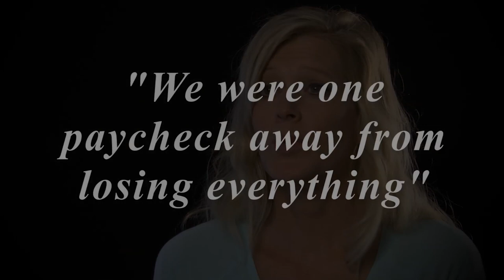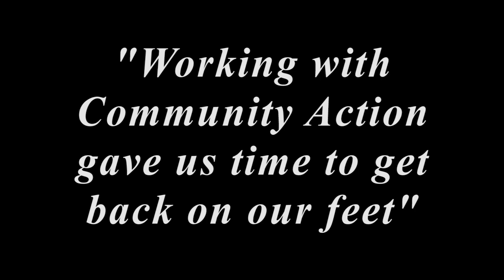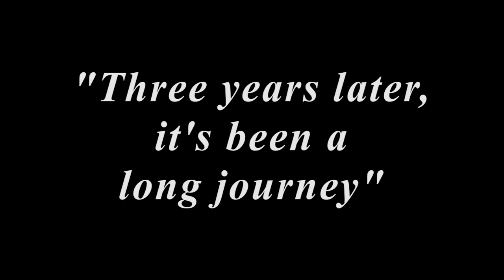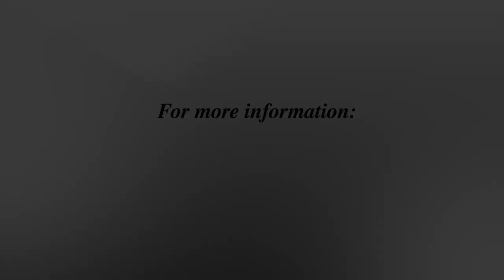Heart Stories: Abbey Baeslack Tebb